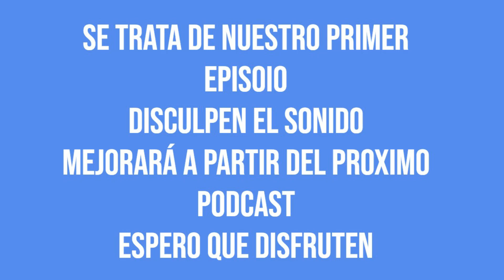💙 PREVIA CELTA-RAYO Y VISITA INESPERADA DE MARIAN MOURIÑO. VERMÚ CELESTE, ESTRENO PRESIDENCIAL 😍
TEIXUGOS PODCAST: EL CELTA DE GIRALDEZ Y LAS DECLARACIONES DE JORGEN STRAND LARSEN.

🎤 Nuestro micrófono profesional
📸 Nuestra cámara
🌟 Nuestro foco profesional